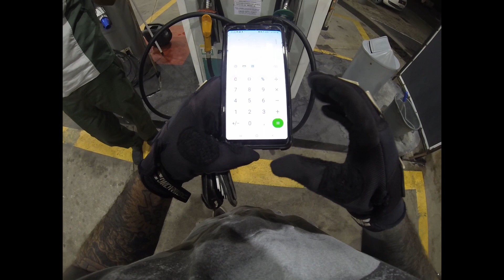Consumo Harley Davidson Iron 1200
Consumo da H-D Iron 1200 ano 2019 em um passeio de 150km na média de 80/100kmh. Mais um rolêzinho na orla mais bonita do Brasil!!!